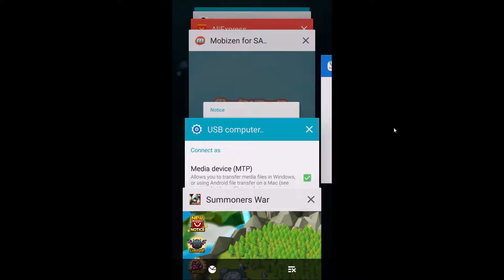Nathan Chen Live Stream